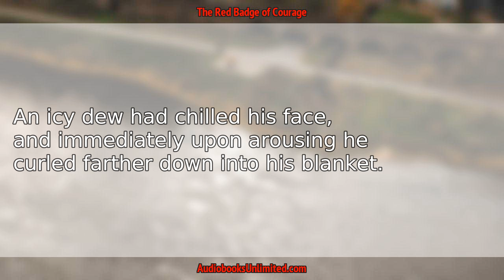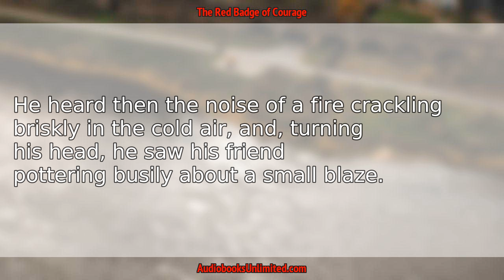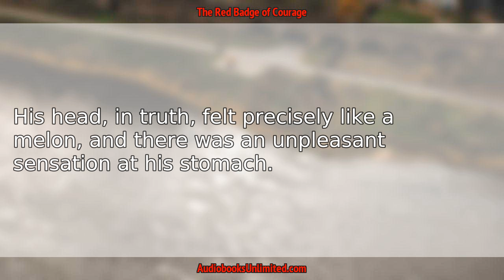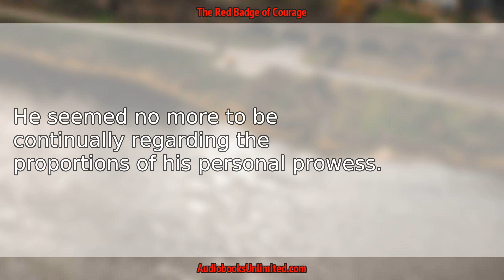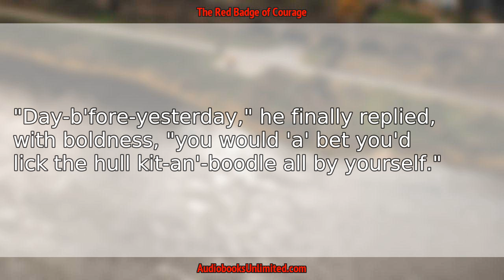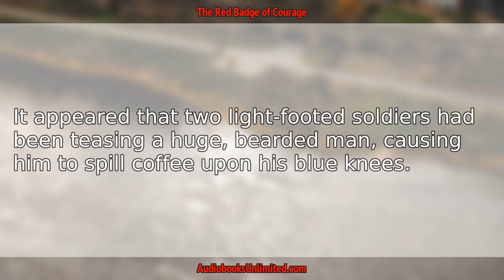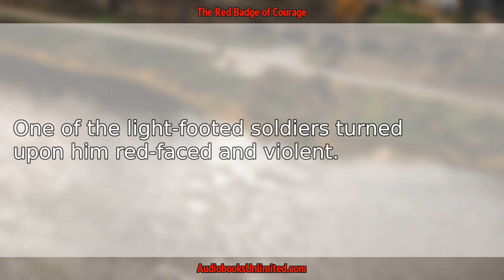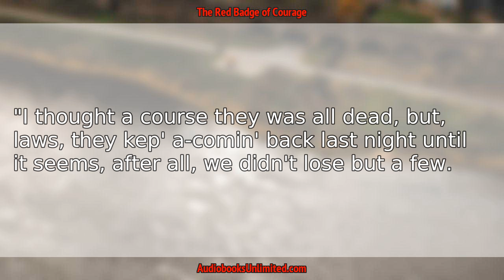The Red Badge of Courage Audiobook Chapter 14 with subtitles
The Red Badge of Courage Audiobook Chapter 14 with subtitles by Stephen Crane.